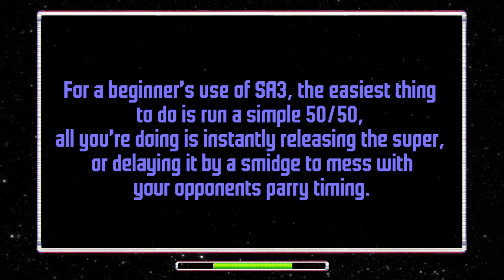SF3: Ryu Beginner Guide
Notation (The only difference is Street Fighter is a 6 button fighter, but this video should help if you still have questions about notation, I also have controller inputs displayed on the UI itself if you need real time visuals.):

How to get your link on a crouching opponent to super after cl.MP/cl.MK, and Universal Overhead:

"What is an [insert fighting game jargon] Akira you mentioned it and forgot to explain!" 100% understandable, check this video to find anything you don't understand in terms of terminology:

0:00 - Intro
1:02 - CHAPTER 1; Buttons for neutral
6:02 - CHAPTER 2; Target combo(s)
6:29 - CHAPTER 3; Anti-airs
7:40 - CHAPTER 4; Special moves
10:20 - CHAPTER 5; Supers
11:52 - CHAPTER 6; Mixups
13:16 - CHAPTER 7; Anti-parry
14:36 - CHAPTER 8; COMBOS (SA1)
15:48 - CHAPTER 8; COMBOS (SA2)
16:32 - CHAPTER 9; SA3 Setups
17:35 - Outro